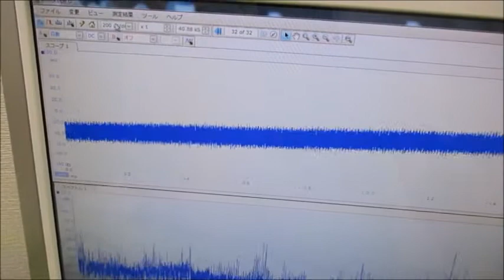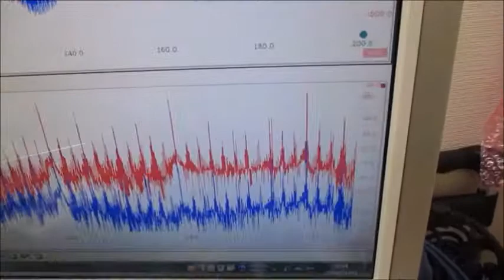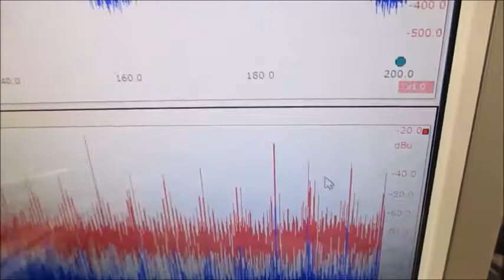オリジナル製品：超音波発振プローブを利用した超音波制御技術 ultrasonic-labo